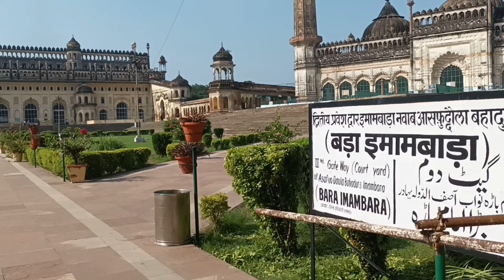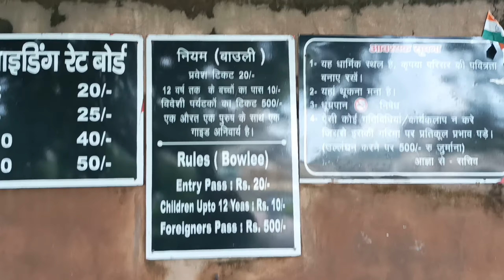Bara imambara Lucknow || traveling ki duniya || youtube travelingkiduniya 🔥🔥